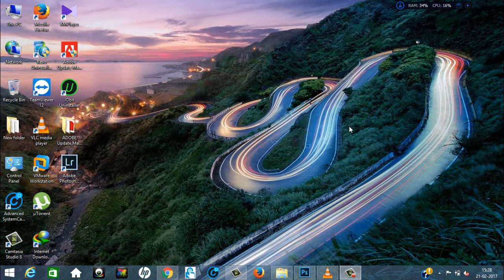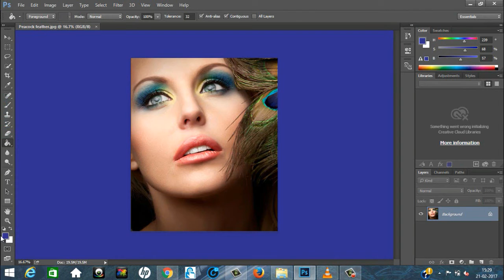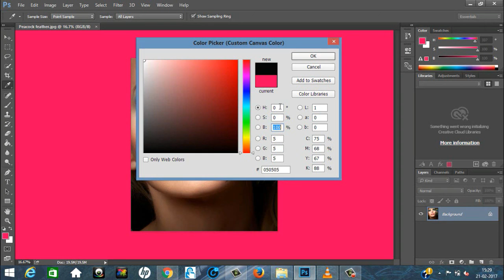1. Dark vs Light Interface [Photoshop 2017 Hindi]